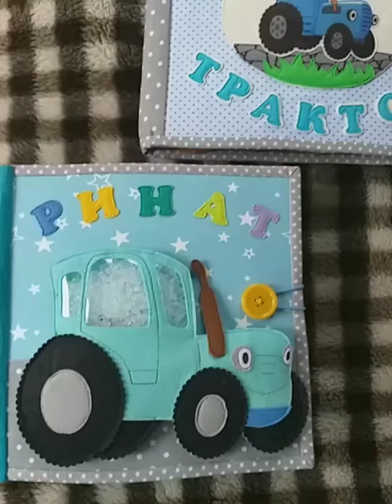Чем отличается планшет Синий трактор от фетровой книги?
Планшет и фетровая книжка Синий трактор. В чем отличия?